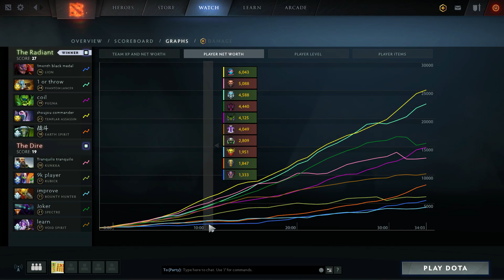Inyourdream Templar Assassin - Inyourdream Welcome To 10k MMR Club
Inyourdream Welcome To 10k MMR Club, Inyourdream Templar Assassin Gameplay Dota 2 Ranked Match